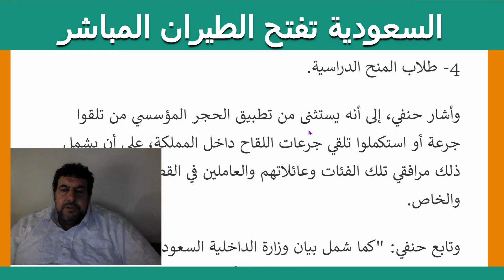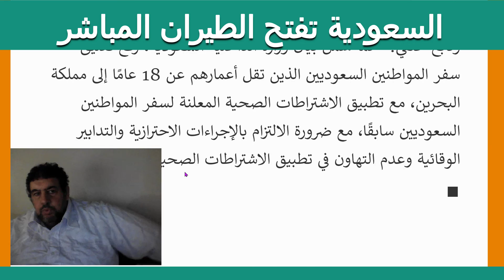السعودية تفتح الطيران المباشر ل4 فئات المعلمون والطلاب اليوم 5/10/2021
السعودية تفتح الطيران المباشر ل4 فئات المعلمون والطلاب اليوم 5/10/2021 في مصر